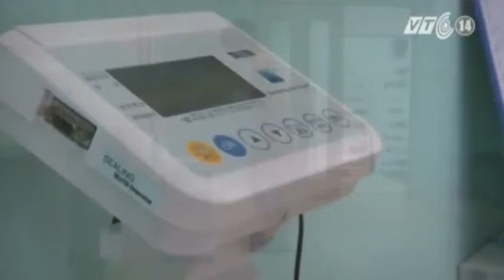VTC14_Nhật Bản: Giảm tiền thuê nhà cho người giảm cân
Thông thường, giá thuê nhà trọ tùy thuộc vào vị trí và trang trí nội thất của ngôi nhà. Thế nhưng tại một nhà trọ ở Nhật Bản, giá cả không hề liên quan đến kích thước hay nội thất của phòng ốc, mà phụ thuộc vào trọng lượng của khách trọ.